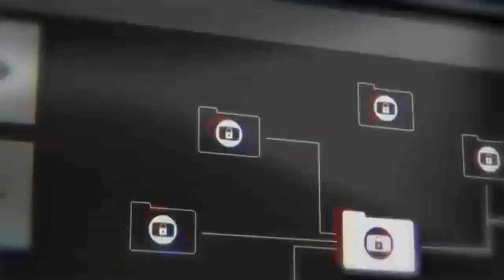Matando Garrador Oficial Na Faca